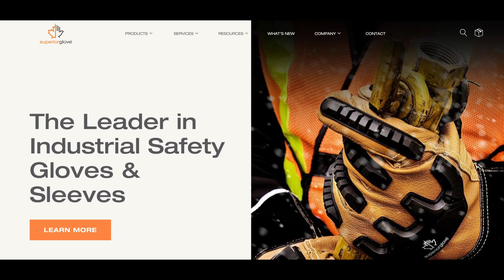Superior Glove Co, Endura Long Term Review | Are these my favorite motorcycle/work gloves?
I've owned these Superior Glove Co, Endura work/motorcycle gloves for around 7 years. I ride 6000+ miles a year and have worn these gloves 85% of that time. Today I'm sharing my thoughts.
Free 30 day Amazon Prime Membership

Superior Goatskin Endura Leather Work Gloves
Wheel Clamp Lock